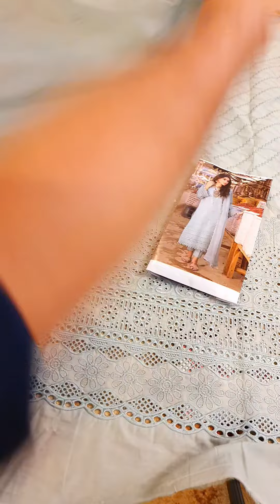March 30, 2023